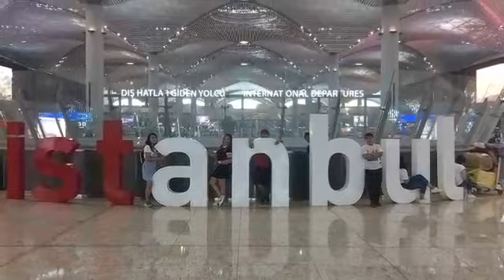NEW ISTANBUL AIRPORT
sending  of my brother he is going back home..